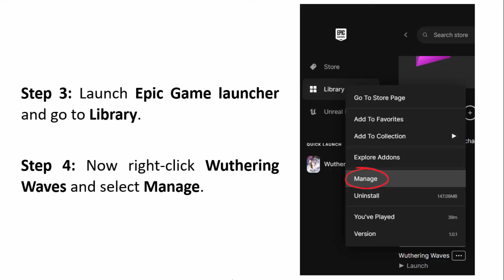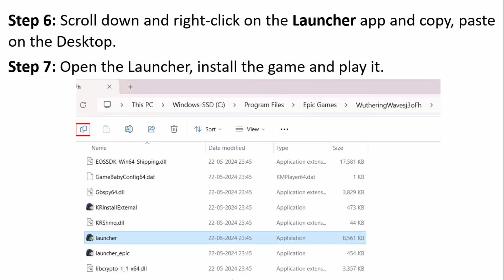How To Fix Wuthering Waves Running But Not Opening In Epic Games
In This Video Tutorial, You Will Learn How To Fix Wuthering Waves Running But Not Opening In Epic Games.